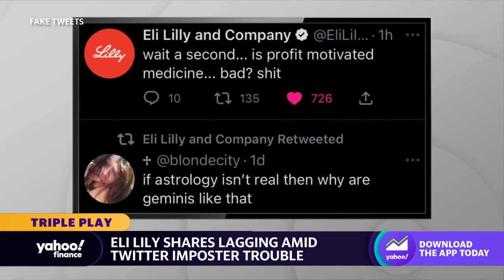Eli Lilly stock dips after imposter account posts prank on Twitter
Shares of Eli Lilly ticked downward after a fake account posed as the company on Twitter.